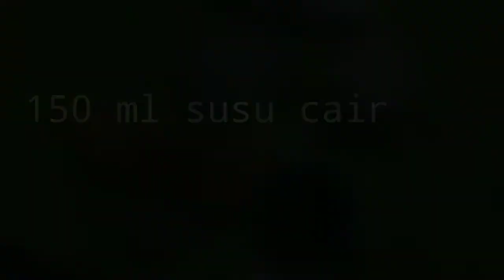Smoothie pisang dengan madu dan susu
Smoothie simple enak sekaligus menyehatkan, bahan juga mudah dicari 😍